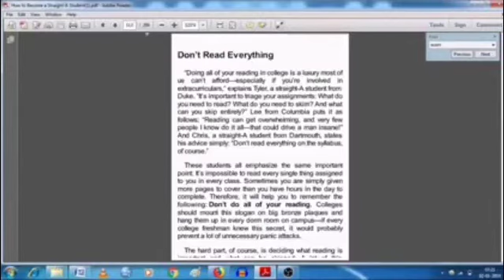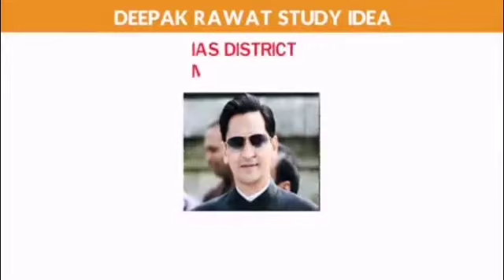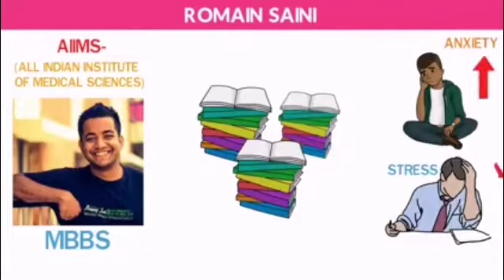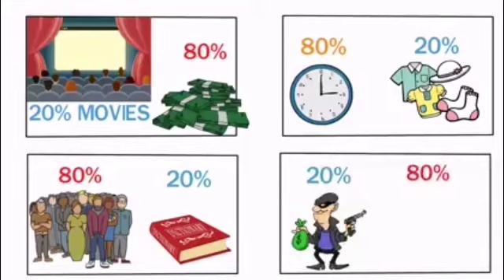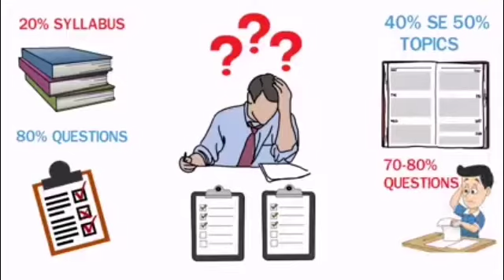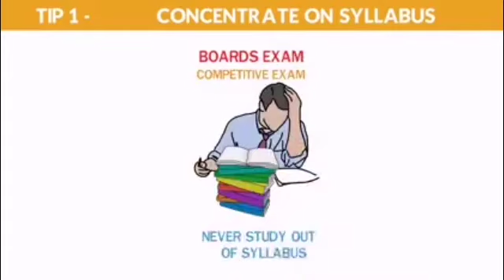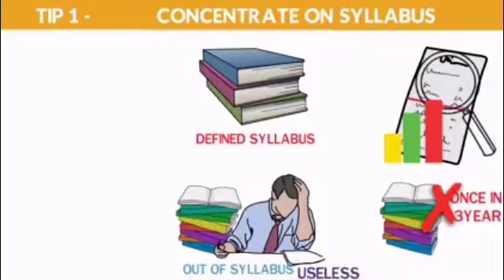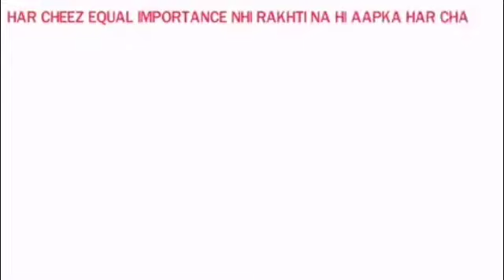سلیبس کیسے پرھیں بطور طالب علم اور کیسے پڑھاییں بطور معلم